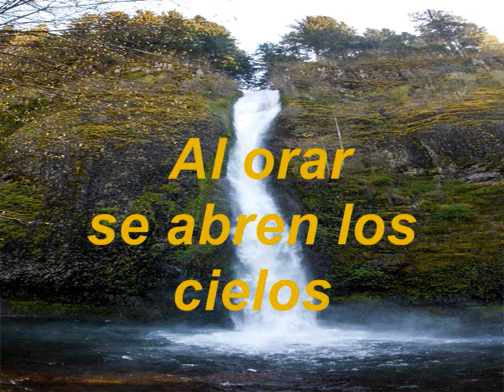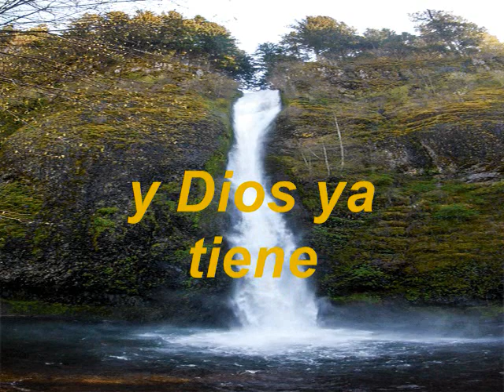Al Orar KARAOKE